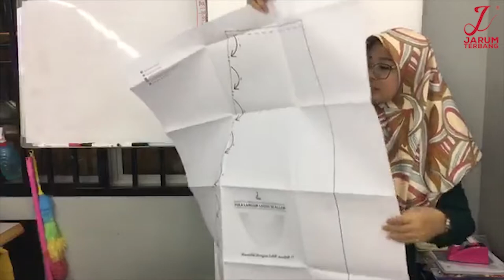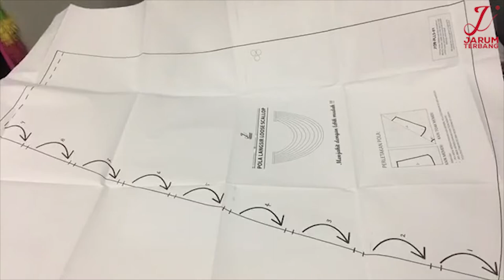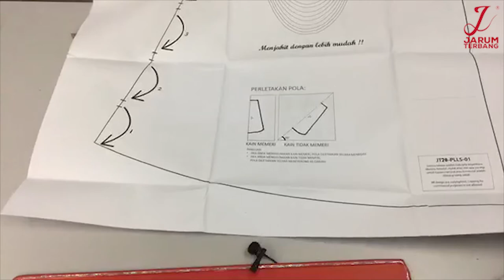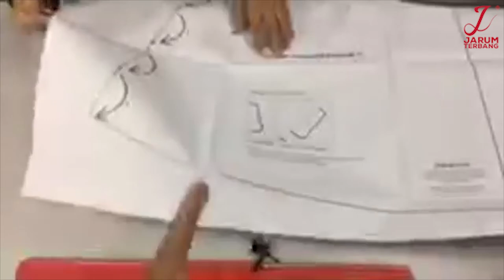SEMUDAH ITU JAHIT LOOSE SCALLOP 1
"Gantung Loose Scallop dalam Bus, Betul ke ?" 🤨
Langsir yang mudah pun boleh guna dekat banyak Tempat ? 😅
Haa, Rugilah tak ambil peluang Sekarang 😎
Bila Pandai nanti, mana tahu boleh Buka tempahan dekat Tokey Bus  😝😜

Banyak lagi tempat bole guna Loose Scallop ni
Bila kreatif menguasai Diri, Idea Anda Pasti Menjadi 🤩🤩

Nak belajar lebih banyak lagi tentang Ilmu Jahitan Langsir ?
Jom follow Youtube Channel Kami
​@akademijarumterbang3253  untuk lebih banyak lagi perkongsian tentang ilmu jahitan
dan untuk Join Group Telegram Kami pula

Comment  untuk soalan dan Team Kami akan bantu Anda.